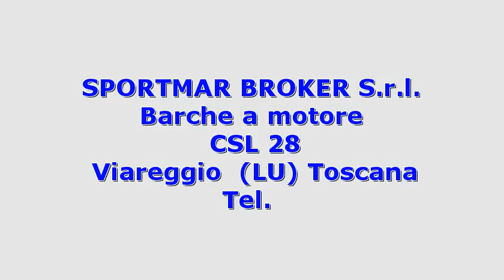Cranchi CSL 28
Toscana lucca viareggio  cranchi csl 28 2000 csl 28 barche a motore  32 2 x 170 hp - volvo penta - ore moto: 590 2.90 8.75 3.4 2Â° proprietario usata solo mese di agosto e sempre rimessata a secco ; mediazione 5%   ivaa carico acquirente.accessori: allarme motore  autoclave  bussola  cappottina  contamiglia  doccia esterna  dotazioni di sicurezza entro 12 miglia  ecoscandaglio  flap idraulici  frigorifero interno  gps  piattaforma  pompa di sentina elettrica  radio vhf  salpa ancore elettrico  scaletta bagno  stereo  tendalino. ( navisid# 292170 )
  idAnnuncio: